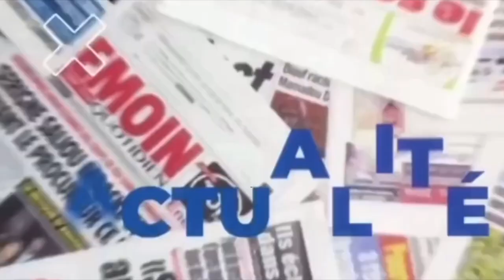Sénégal VS Guinée eq: découvrez Comment les sénégalais ont vécu la pression et la victoire